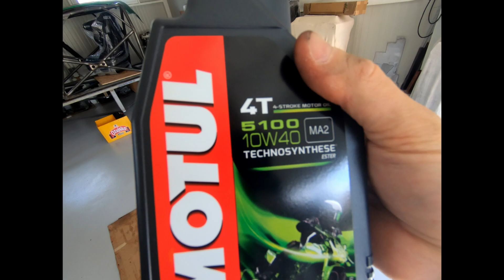Motorized Beer Crate - Gajba - Repair and Drive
Replaced the blown head gasket and oil.
Test run.